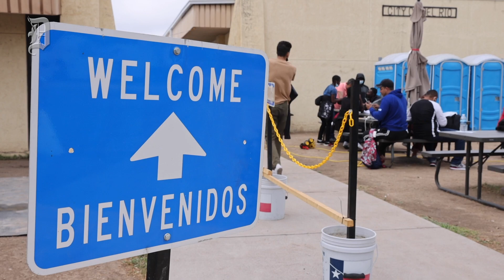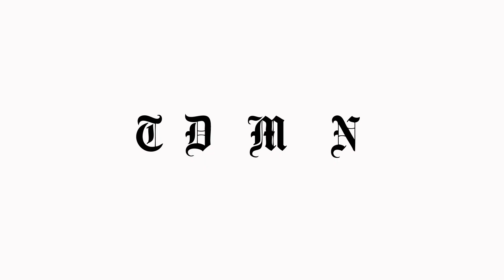Venezuelan migrant reaches his destination thanks to Gov. Abbot's bus from the border to D.C.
Victor Rodriguez, originally from Venezuela, started to travel by foot from his home country to the United States on March 13th, making a trip that lasted 36 days to cross the border with Mexico to seek asylum on American soil. After he was released from a detention center in Del Rio on Wednesday, April 20th in Texas where he was processed by US immigration authorities, Rodriguez took the service offered by Governor Greg Abbott for undocumented migrants who wish to travel from Texas to Washington, D.C.

Video by Lola Gomez
Story by Imelda García